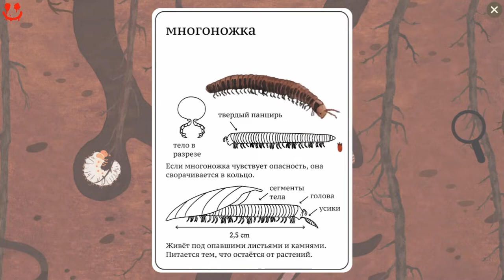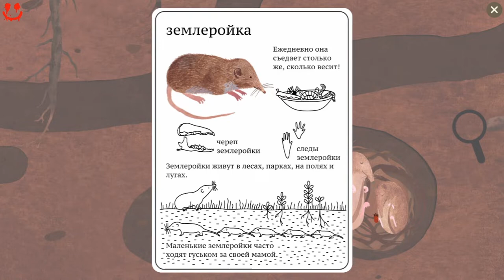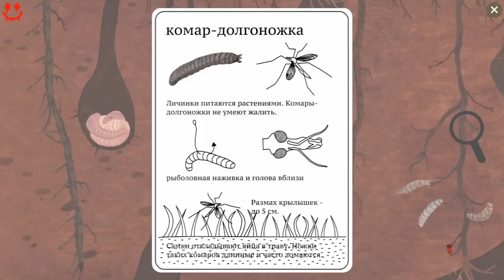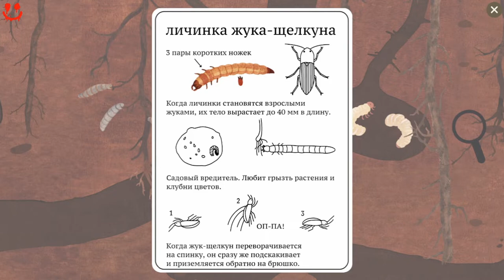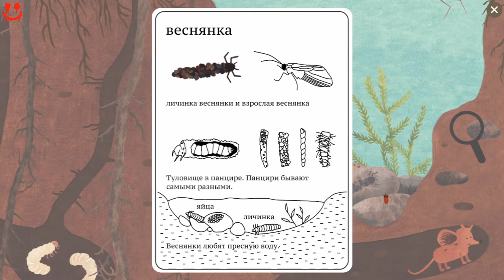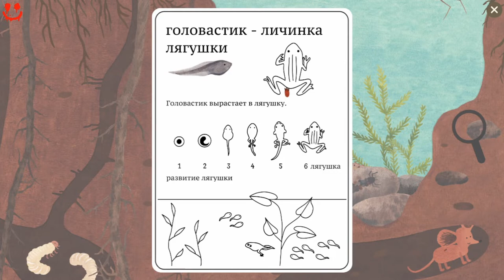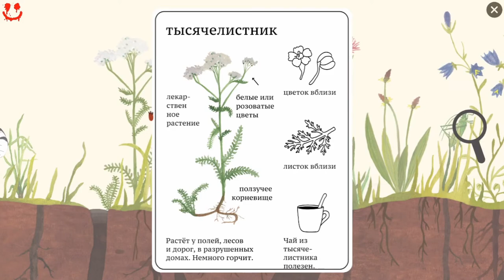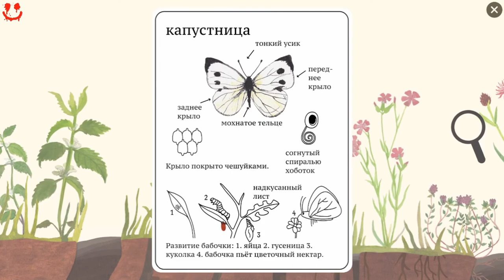Мышкина Энциклопедия 1 - Норка - Прохождение - Little Mouse's Encyclopedi 2019. (бЕз КоМмЕнТоВ =)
Мышкина Энциклопедия подойдет в первую очередь юным геймерам. Это семейная и образовательная игра. Проект можно отнести к адвенчурам и виртуальным энциклопедиям. У тайтла двухмерная рисованная графика, напоминающая оживший детский мультфильм.

Суть геймплея заключается в том, чтобы бродить по местности и взаимодействовать с окружениям. В Little Mouse's Encyclopedia надо управлять мышонком и читать описания. В игре нет врагов или препятствий. Герой просто ходит или плавает по локациям и знакомится с окружающим миром. Он состоит из 4 зон. Протагонист побывает в норке под землей, покупается в пруду, прогуляется по лесу и заглянет в сад. Управление осуществляется с помощью стрелок на клавиатуре или мыши.

Когда персонаж оказывается возле точки интереса, появляется иконка с маленькой лупой. Если на неё нажать, то на экране всплывет карточка. На ней изображен реалистичный рисунок конкретного существа или растения. А под ним находится текстовая информация о животных, насекомых, овощах или фруктах. Она кратко рассказывает о самом объекте и его главных особенностях, а также о рационе и месте обитания. К примеру, если игрок клацнет на бабочку, то узнает, что перед ним капустница, поймет строение её тела, будет знать, что она питается цветочным нектаром. Всего в инди-проекте есть 160 представителей флоры и фауны. Сам тайтл короткий. Он проходится за 2-3 часа.